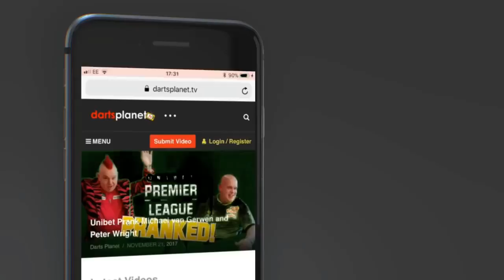ROBBIE 'KONG' GREEN FEATURES ON DARTS PLANET TV TO CHAT DARTS & A BIT OF FOOTBALL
It was awesome to have the opportunity to chat with Robbie 'Kong' Green about darts and some football to.

If you are interested in any of Robbie's Exhibitions or would like to book him, their will be links below here soon.